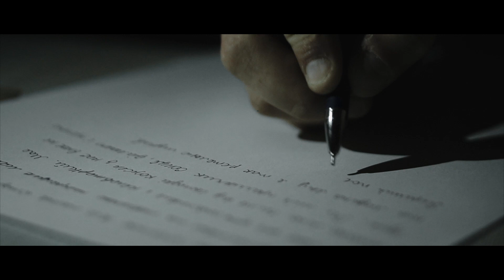Igor & Liliya wedding clip, Morskie oko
- the site with my works